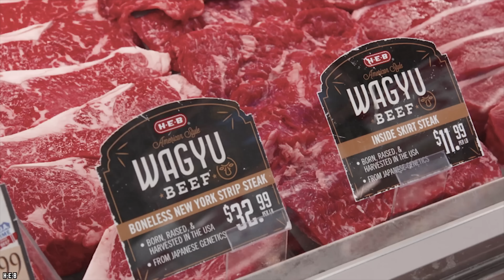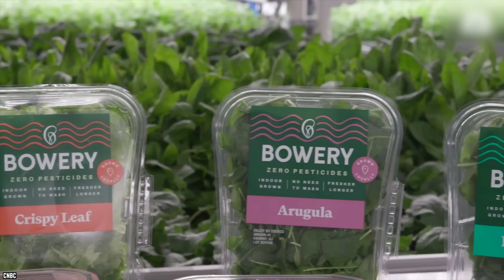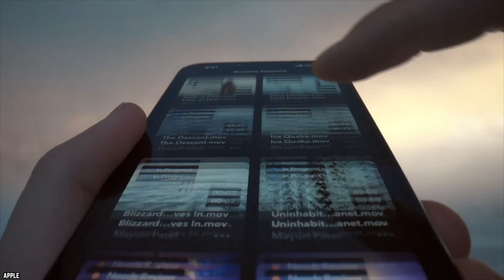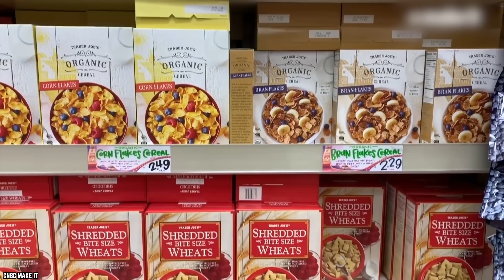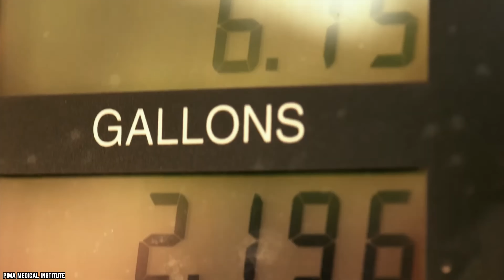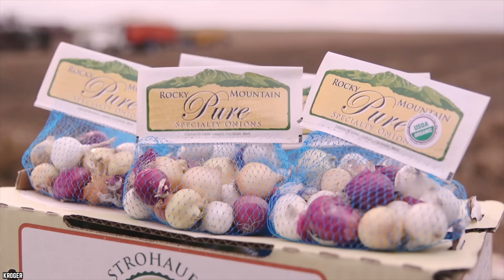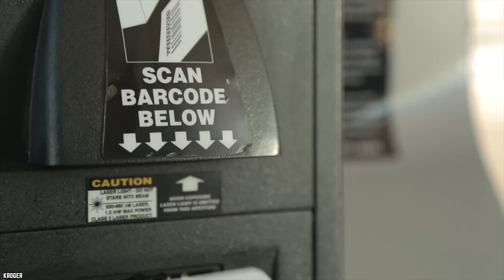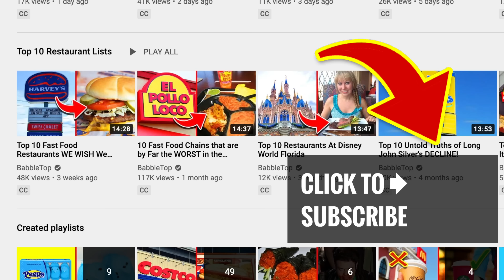10 Reasons Why Food Is Getting More Expensive In The U.S.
Do you know the 10 reasons why food is getting more expensive in the U.S.? This video explore what's driving the surge in higher food prices.

America has always been the land of excessive food options and great value. Unfortunately, lately there are fewer options and prices are going up. Here are 10 reasons why food is getting more expensive in the U.S.

2022 is experiencing increasing food prices amid numerous supply chain disruptions issues, but food costs have been steadily rising over the years thanks to inflation. If you enjoyed this video list of the top 10 reasons why food is getting more expensive in the United States of America. Comment

TIMESTAMPS:
0:00 Reasons Why Food Is Getting More Expensive In The U.S.
0:17 Rising Fertilizer Costs
1:37 Crop Yields Are Becoming Smaller
3:21 Soaring Energy Prices
5:00 Russia’s Invasion of Ukraine
5:57 Monetary Policies
6:59 Rising Oil Prices
8:52 Climate Change
10:21 More Waste
11:45 Droughts Throughout the World
12:48 Diseases